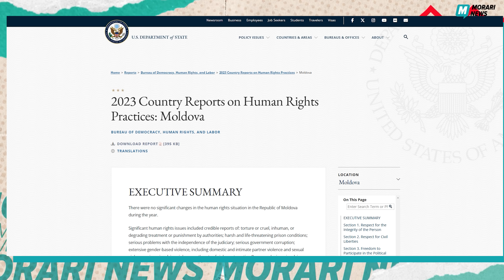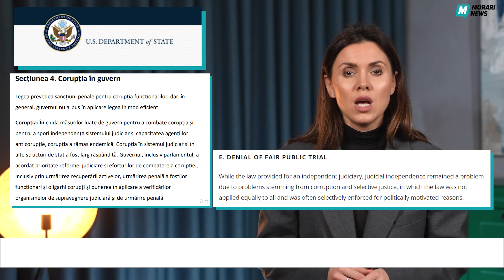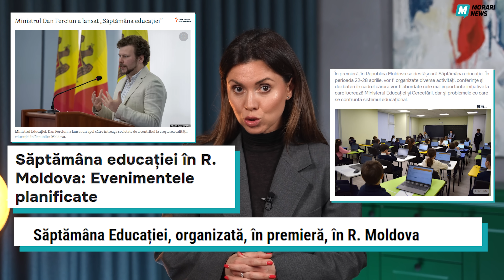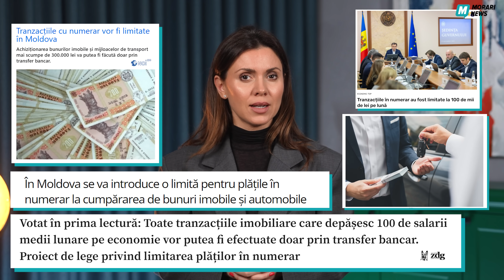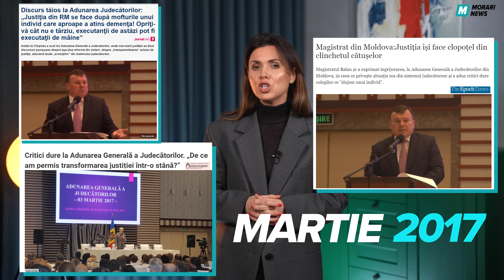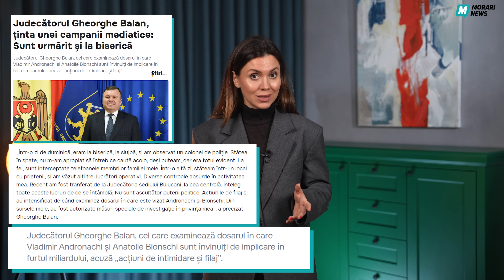«Победа» lui Șor. Partenerii s-au trezit. Spînu se “spală”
00:00 Intro
00:58 Maia și Ilan: два сапога - пара
18:05 Americanii i-au trăsnit cu capul de asfalt
26:10 Suntem chemați la divizare
30:11 Храните деньги в сберегательной кассе
37:32 - Cum vă numiți dvs?
           - Dorin.
43:22 Pe urmele lui Plahotniuc
48:50 Epilog

Canal de rezervă -  @Morarinews  , abonați-vă și aici!

👇 Ne puteți scrie aici ce credeți că e cu adevărat important.
👇 Можете написать нам здесь, что вы считаете по настоящему важным.

DECLARAȚIE DE UTILIZARE CORECTĂ A DREPTURILOR DE AUTOR! *Declarație de utilizare corectă a drepturilor de autor conform Secțiunii 107 din Legea Drepturilor de Autor din 1976, care permite "utilizarea corectă" (fair use) în scopuri precum critică, comentarii, raportare de știri, învățământ, cercetare și studii. Utilizarea corectă este o utilizare permisă de legea drepturilor de autor care altfel ar putea constitui o încălcare. Utilizarea non-profit, educațională sau personală înclină balanța în favoarea utilizării corecte Acest videoclip nu are un impact negativ asupra operelor originale (ar fi chiar pozitiv pentru acestea). - Acest videoclip are și scopuri educative. - Am folosit doar fragmente din videoclipuri pentru a transmite punctul de vedere acolo unde este necesar. Nu deținem drepturile asupra acestor clipuri audio/video. Ele au fost utilizate, conform utilizării corecte, fiind re-utilizate cu intenția de a educa și inspira alții.